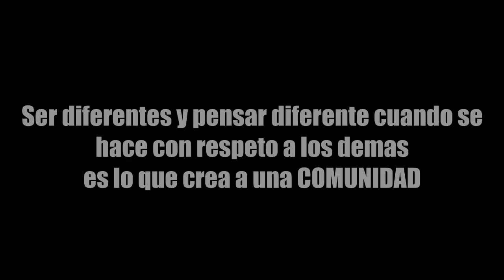La COMUNIDAD critica WWE!